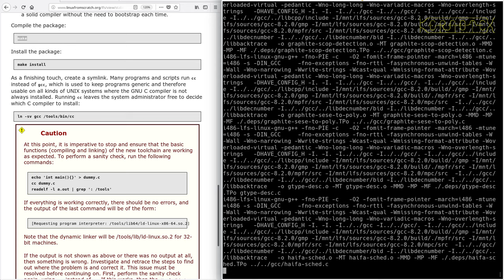LFS on an Intel i486 Episode 26 - 5.10. GCC-8.2.0 - Pass 2 (f)